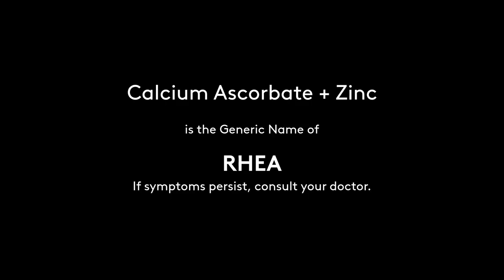RHEA Vitamin C Radio Ad Q2 2022 30s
This is the Radio Commercial for RHEA Vitamin C (Calcium Ascorbic + Zinc) for the Second Quarter of 2022.

DRPS Two 1810: RHEA Vitamin C Radio Ad Q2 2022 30s